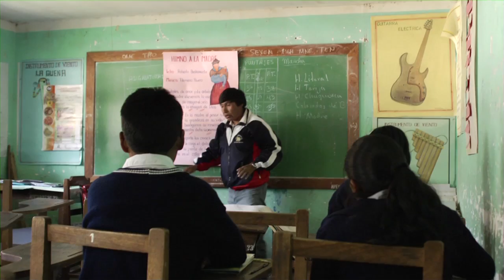Communal banks extend credit, empower women and build equity in rural Bolivia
6 May 2011: UNICEF correspondent Tanya Turkovich reports on a community banking initiative that extends credit and empowers women in Bolivia's rural indigenous communities. Produced by Thomas Nybo.